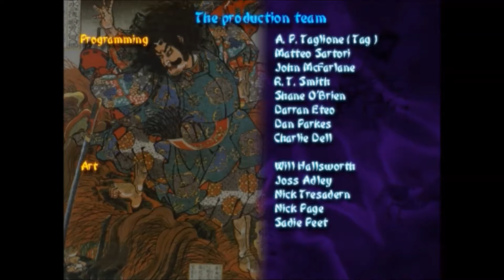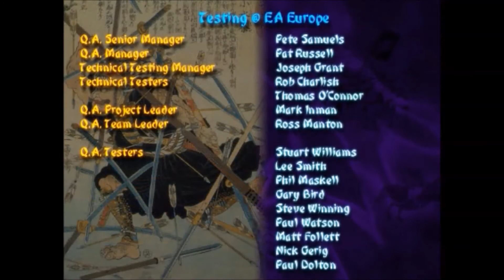Shogun: Total War - Ending (deutsch / german)